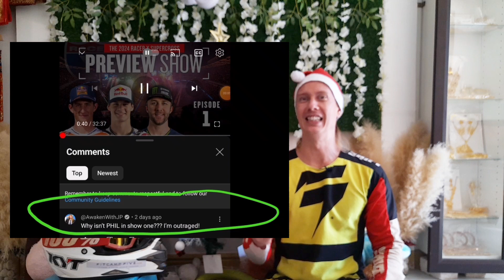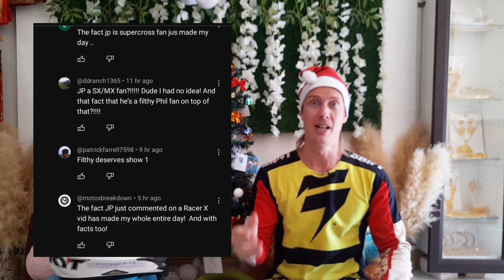Wow!! Guess who's a Moto-fan?!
Thanks ‎@AwakenWithJP  for being a moto-fan 😁✅️❤️ And Merry Christmas everyone 🎄🎅🙏

You can train with me in Person or Online - Read below.

Train with me in person:

in Thailand at this Beach Holiday Fitness & MX Camp

My newest Online course for High Performance Lifestyle design - Overview:

My Top-17 Diet Principles - Full online course - Getting lean without counting calories

All my Online Training courses for High Performance Lifestyle design - Overview:

- (FREE course) Personal morning routine design - "Win the morning" to "win the day"

- Immune System, Hydration & Overtraining management

- How to reduce your caffeine intake and improve sleep & recovery

- Athletic body posture routine & fixing lower back pain

- "Keep calm & Kick ass" with 30 CEO Stress management Tools

Links to Online my courses
(FREE) Personal morning routine design - If you can "win the morning" you "win the day"